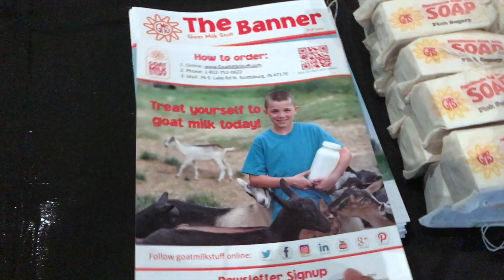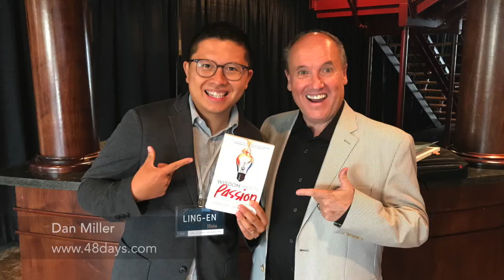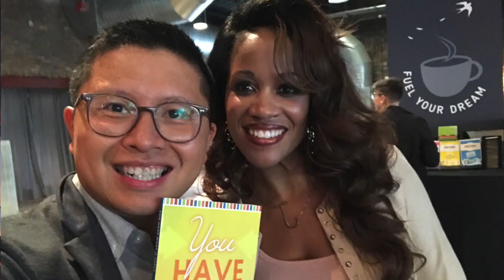🇺🇸 FREE THE DREAM 2018 : Une Conférence tellement inspirante | Vlog #112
Durant cette session, nous t'apporterons de la clarté pour développer une activité prospère. Formation PARTIR DE RIEN